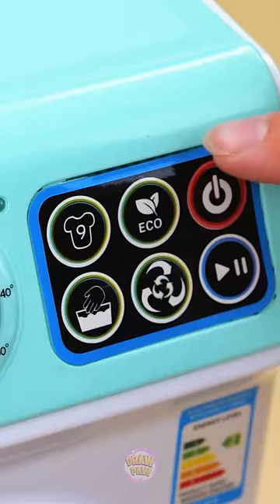IT'S THE TINIEST WASHING MACHINE 😱